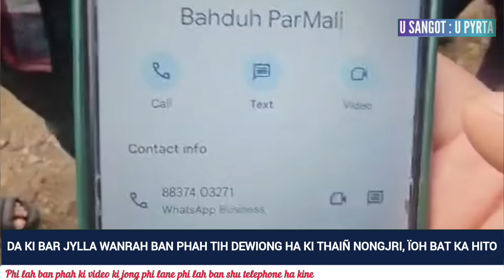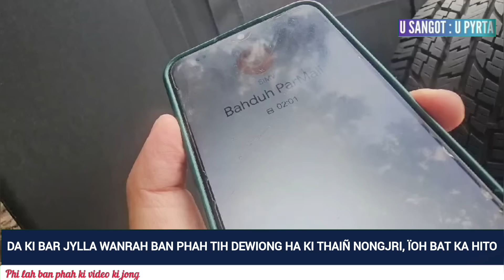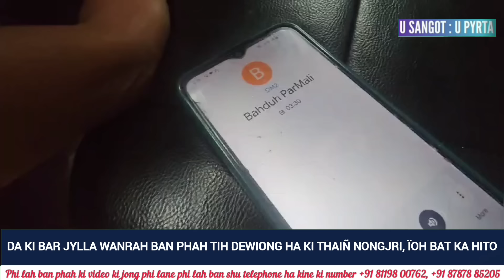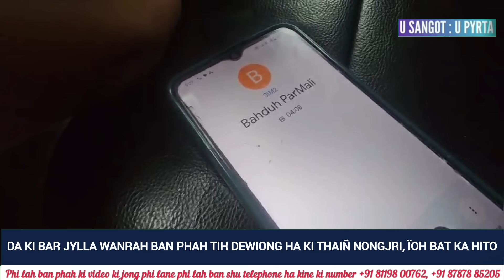KREN HANGAMEI U KHASI BA WANRAH BAR JYLLA ÏA KI DKHOT KA HITO|| BTENG KA KAM TIH DEWIONG HA JYLLA